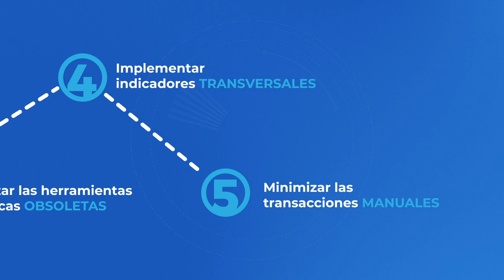Bienvenidas y Bienvenidos al Proyecto U+Gestión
En este video conocerás los objetivos y alcances del Proyecto U+Gestión que implementará un nuevo y único sistema financiero y contable  para los organismos de la Universidad de Chile.